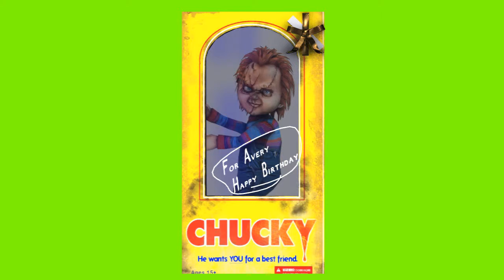Happy Birthday Avery?